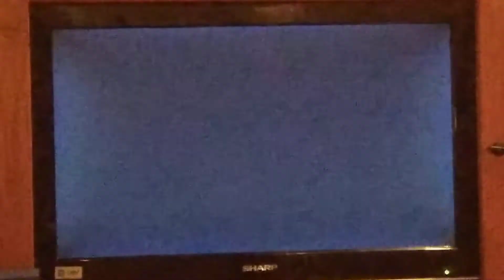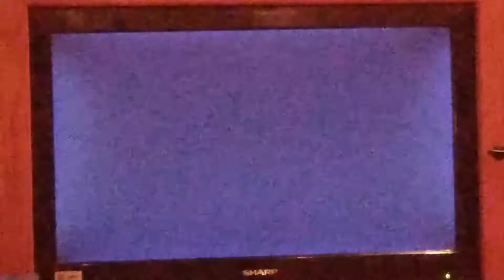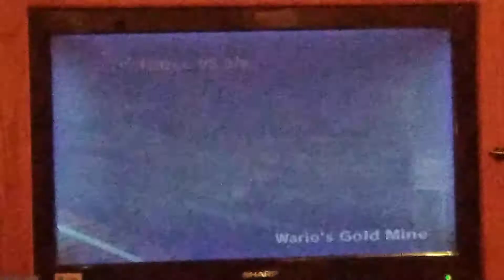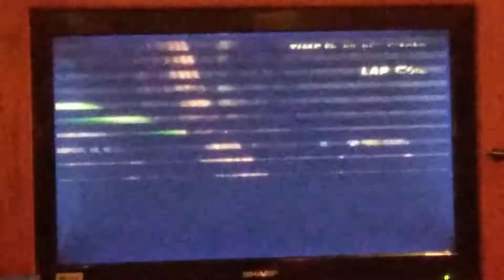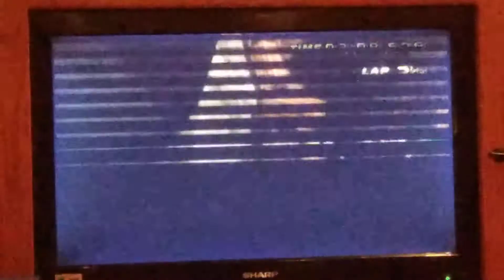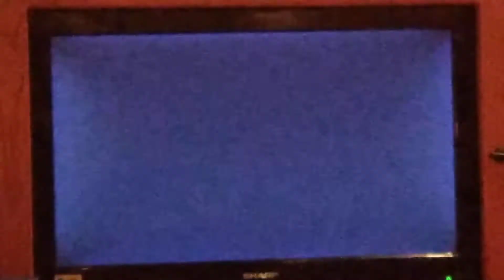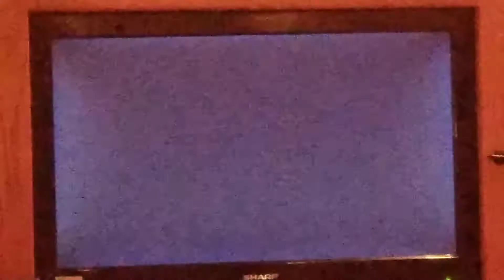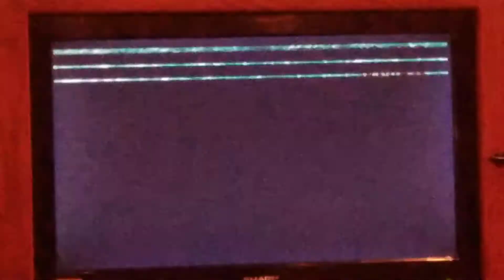Tlp Plays: Mario Kart Wii RAGEQUIT | NEW SEIRES?!?!?!?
Yep I'm starting a mario kart wii ragequit series  I'm not gonna like it but i know you will